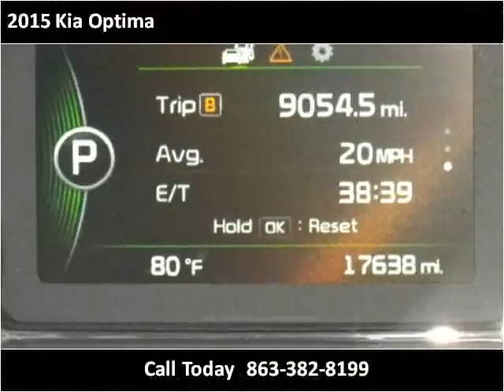2015 Kia Optima Used Cars SEBRING FL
This 2015 Kia Optima is available from McPhail's Auto Sales.